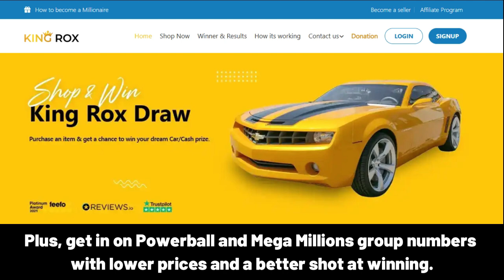BERiTAN iyi ki doğdun – Mutlu Yıllar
Happy Birthday, BERiTAN!
Happy Birthday to You
Happy Birthday!
Happy Birthday!
Happy Birthday, BERiTAN!